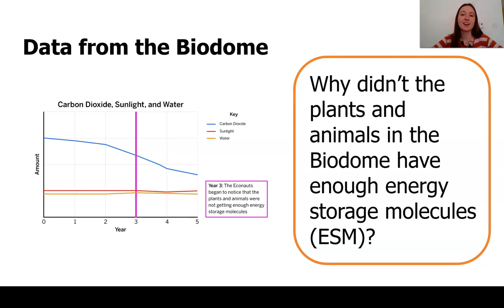Grade 7: Matter and Energy in Ecosystems, Lesson 2 (Part 5 of 5)